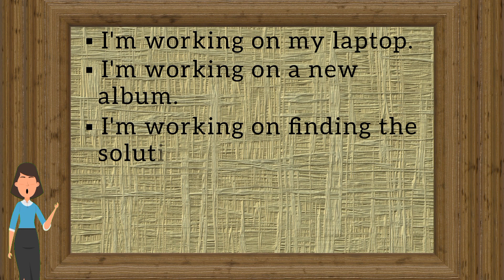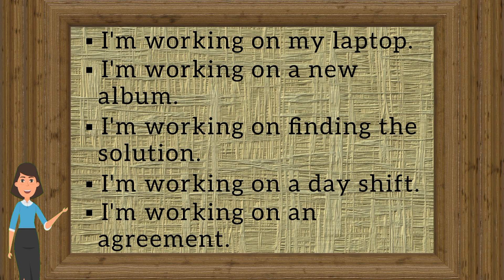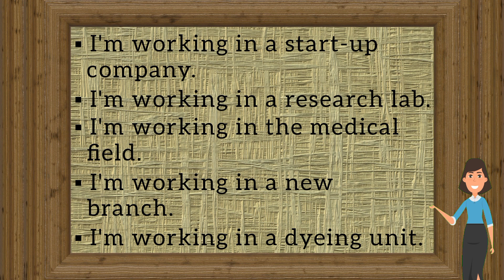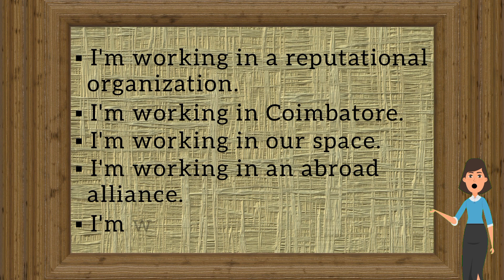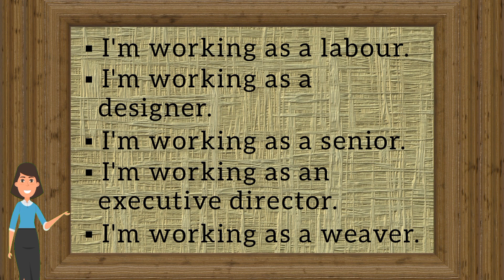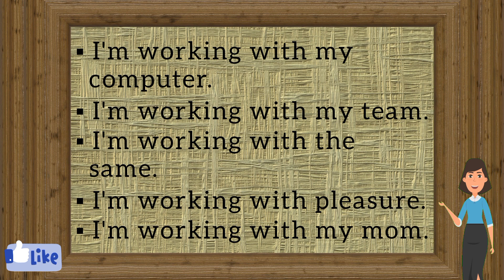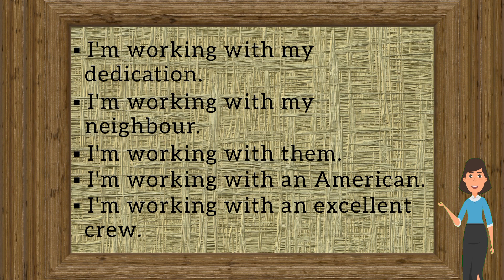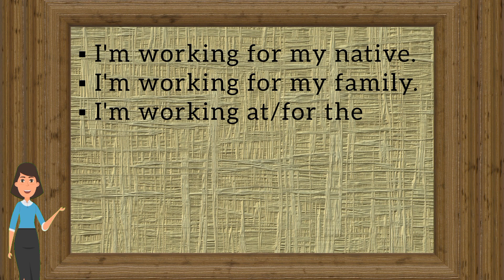I'm Working with 6 Prepositions | Spoken English class 31 - I'm working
In this Spoken English class, you can learn how to use "I'm working" in your conversation with 6 prepositions that confuse you always.

Our playlist links are;